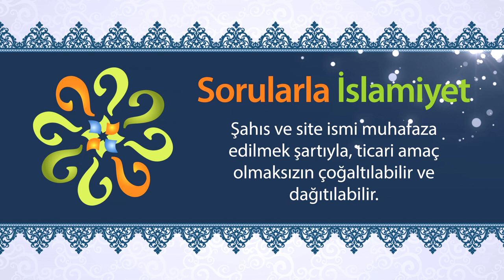Peygamber Efendimizin doğum tarihi ne zamandır?